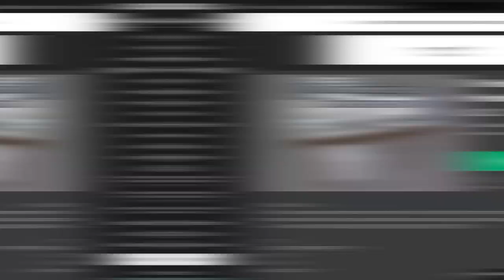Roblox Pointless Printer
today i will be using a printer for the rest of the video!
why? well why not? after all, it is a printer!

Family Friendly, Kid Freindly Content Is Provided To All Viewers!;
No Cursing Is Included!; (◠‿◕)

                                                          The Rest Of The Description Here! (づ｡◕‿‿◕｡)づ

Drop A Sub While You're At It!

PG Content Made By Rainix;
Family/Kid Friendly Channel;
Epic Content Creator;